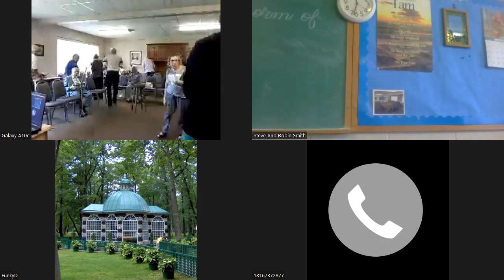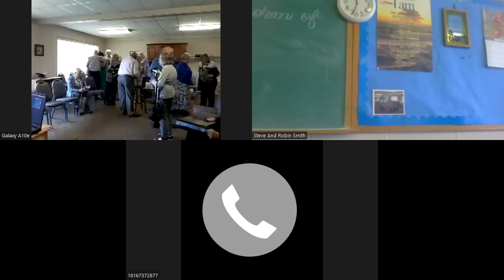Disciples Class Aug 27th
With Steve Smith & JoAnn Hudson